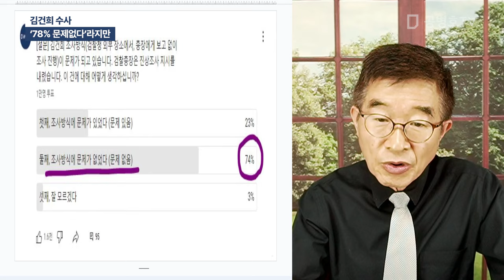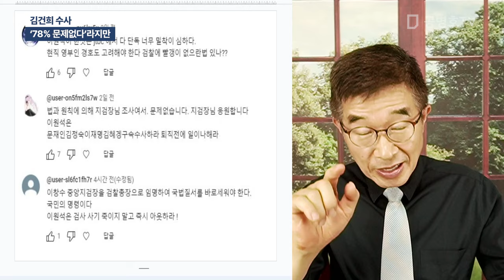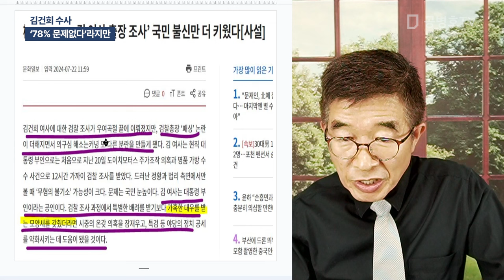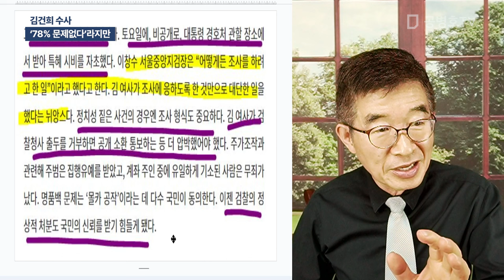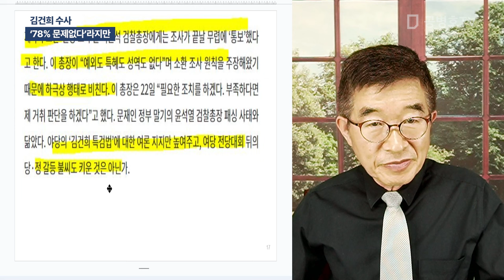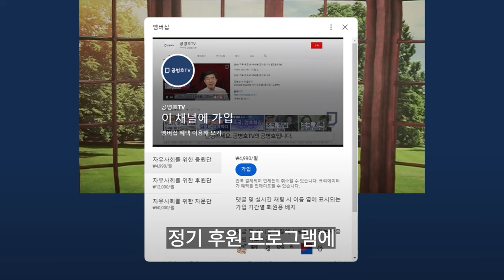김건희 수사 / '78% 문제없다'라지만 [공병호TV]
Bitcoin : 3MTW849AkP2ftLeSK2teZHMmzLu7Z83s9U